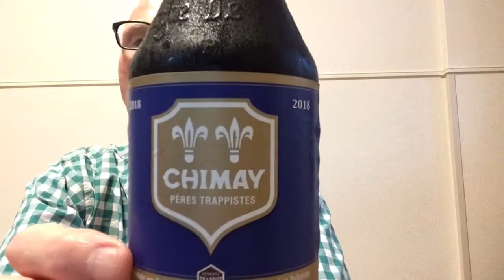Chimay Red (Rouge ; Brune) (Beer Review #16)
A review of Chimay Red